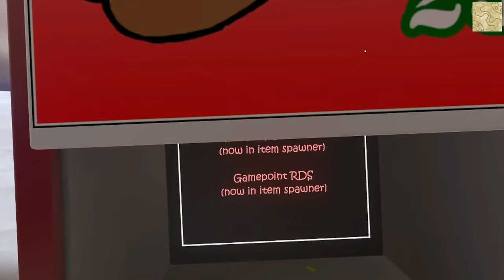H3VR - Meatmas - Day23 - Guess who got a new GTX1080 :-) (Just a test video)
Got my new graphic card a Asus GTX 1080 (Strix) Media Markt pickup in store with 2 very friendly vendors and this all the day before Christmas/meatmas.